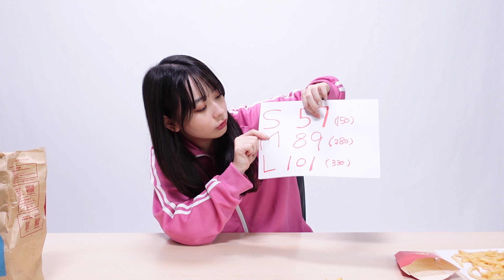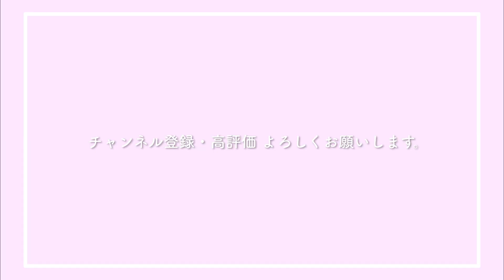都市伝説。辿り着いてはいけない真実。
今回は、覗いてはいけないこの世界の闇に迫りました。

誰もが一度は耳にしたことがあるであろう都市伝説。
「マクドナルドのポテトはどのサイズも同じ量」という噂。

信じるか信じないかはあなた次第。
この結果は口にしない方がいいかもしれません...。